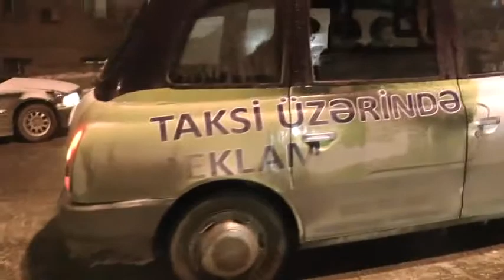Bakıda qar 30 yanvar 2014 Снег в Баку 30 января 2014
Kanala Abunə Olaraq Bizi İzləyin...